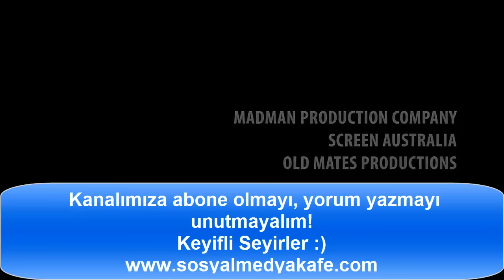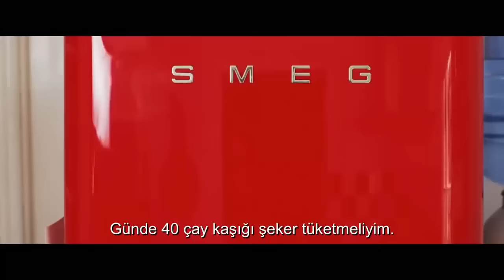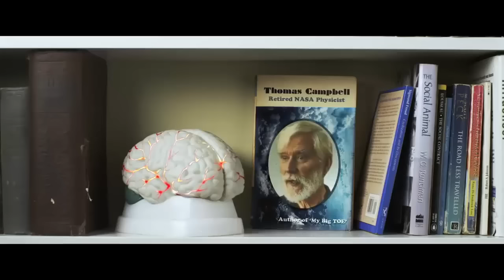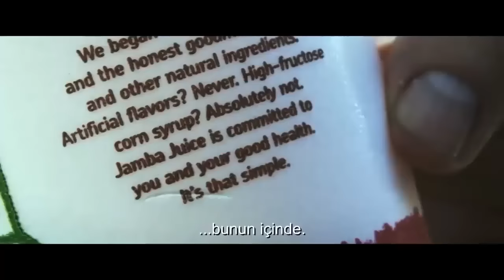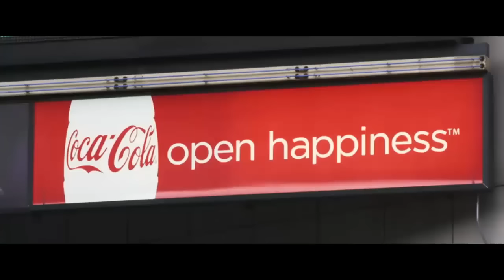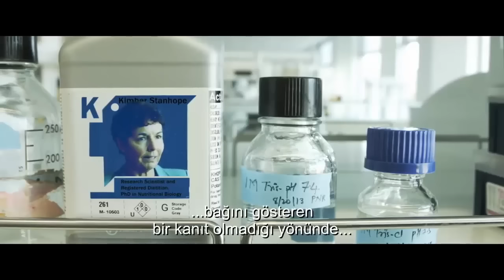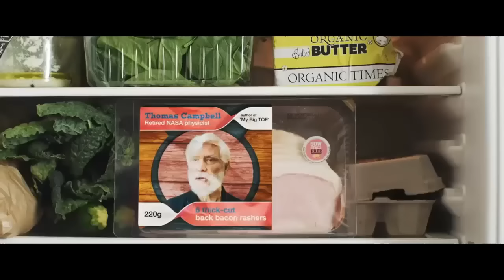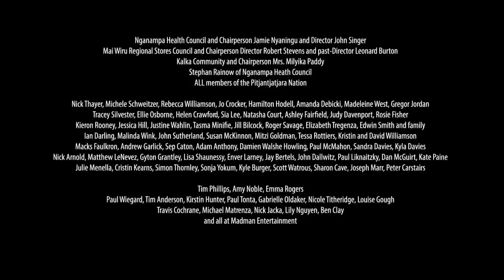That Sugar Belgesel Film - Türkçe Alt Yazılı İzle ( Ah Bu Şeker)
🎥That Sugar Belgesel Film - Türkçe Alt Yazılı İzle (Türkçe dublaj olarak yok)
Şekeri bıraktıran "That Sugar" filmi mutlaka izlemelisiniz. Türkçe alt yazılı filmi izlemeye başlamadan önce telefon vb. tüm iletişimizi kesin. Sadece "Ah Bu Şeker " filmine odaklanın!
🎥 2014 yapımı, belgesel tadında müthiş bir film.🎥
That Sugar Film,  şeker diyetiyle alakalı bir belgesel. Avustralya yapımı bu belgeselde,  Damon Gameau'nun şeker diyetiyle aldığı şekerlerin ve kalorilerin doktor kontrolünde bir analizi yapılıyor.
"Avustralya Sinema ve Televizyon Sanatları Akademisi En İyi Belgesel Ödülü" de alan film, Damon Gameau'nun iki ay boyunca her gün aldığı kalorilere ek olarak 40 çay kaşığı şeker tüketmesi üzerine kurulu bir film."
Çağımızın en büyük problemi Şeker Bağımlılığı 😭
Her 11 kişiden 1 kişi Şeker Hastası❗️
Şeker zararlı deniliyor ama ne kadar zararlı?
Bu filmi izlediğinizde çocuklarınıza şeker ve şekerli yiyecekler verirken 10 defa düşüneceksiniz.😴
Tatlılar, kurabiyeler, pastalar vb. evde yapıyorum sağlıklı mı diyorsunuz ? Bu filmi izleyin.👍
Diyet yapamıyorum, her gün tatlı yiyorum mutluyum mu diyorsunuz? Bu filmi izleyin👍
Şeker veya yapay şekerin uyuşturucular kadar bir insanın sağlığını bozduğunu gösteren bu filmi mutlaka izleyin.🎥😴🧠❤️
Uyuduğunuz uykudan uyanmanızı sağlayacak❗️
Şeker sadece kilo aldırmakla kalmıyor, depresyon, kanser,  bulanık zihin, insülin direnci, kalp, pankreas, karaciğer yağlanması, uyku bozukluğu vb. bir çok hastalığın sebebi.
Vücudumuzu yavaş yavaş tüketen bir zehir olduğunu anlayacaksınız.👌

Bu film sayesinde şekersiz hayata geçtim! İnsülin direnci ve tiroid şikayetlerim bitti. Daha sağlıklı, dinç ve uykumu almış bir şekilde sabahları erken kalkıyorum! Sağlıklı bir yaşam için mutlaka izlemenizi tavsiye ederim.👌 Keyifli seyirler 🎥😴🧠❤️

Şekersiz, Sağlıklı Ve Dengeli Beslenme Vlog kanalıma herkesi beklerim.🎥❤️